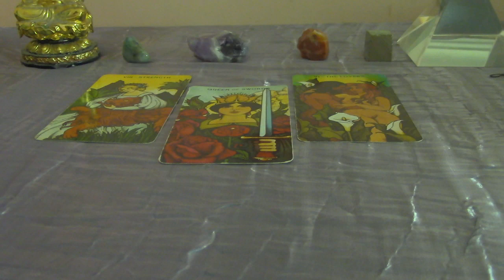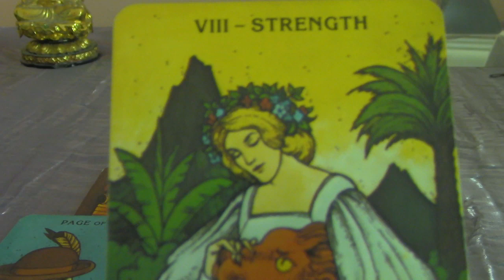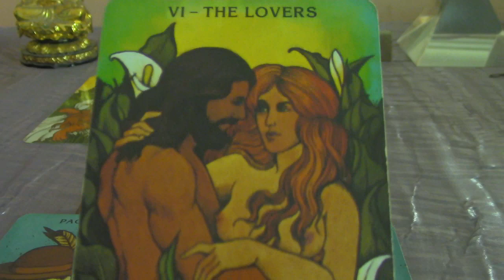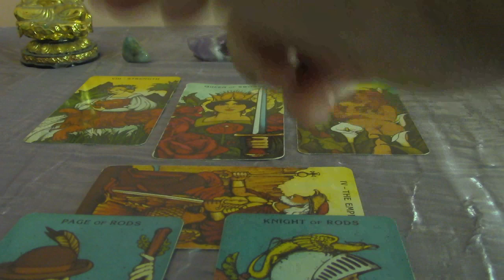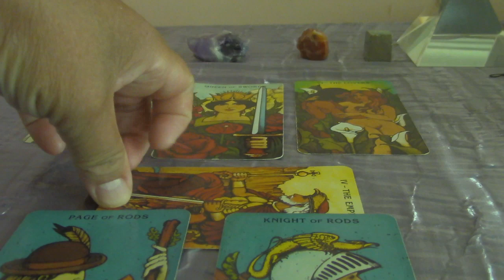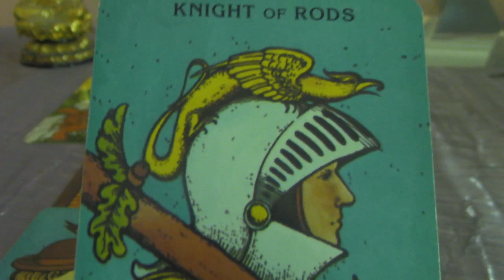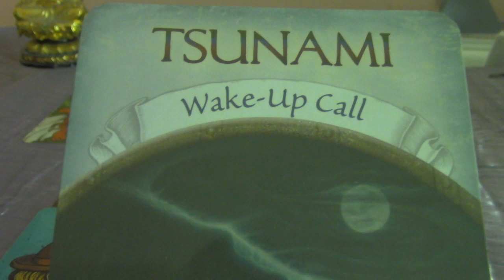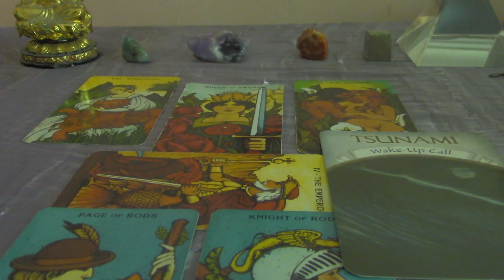Capricorn September 2019 Tarot Reading: Choose JOY!